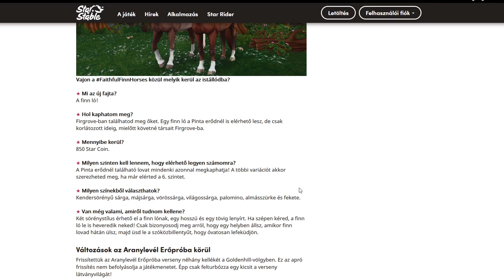Star Stable - Új finn lovak | Új kedvenc lófajta?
LINKEK

GYAKORI KÉRDÉSEK
◦ Melyik szerveren vagyok fent? - Hazy Desert (kiskari Coconut Mountain, AP)
◦ Mivel veszem fel a videókat? - OBS (Open Broadcaster Software)
◦ Mivel szerkesztem a videókat? -  Vegas Pro 13.0-val
◦ Bejelölsz barátnak? - Nem, mivel csak olyanokat veszek fel a barátlistámra, akiket ismerek.
◦ Mellőztél, miért nem látlak? - A live-ok során többször valaki nem lát, ez jelenleg nem tudom, hogy mitől van, de NEM, nem mellőztem le senkit.